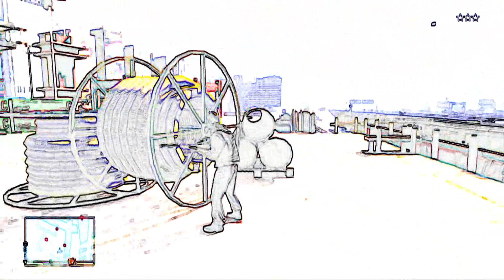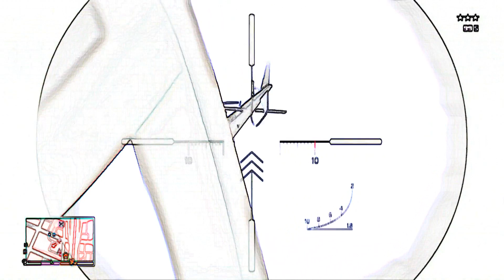GTA V - Evading the Cops Anime' Style!!!